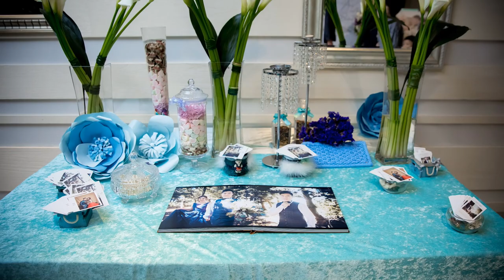2019.4.14詠隆❤宮萍結婚之囍MV 【婚禮攝影/雅園新潮】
MOMO Studio桃子攝影
攝影 : Johnson Wang 宏生